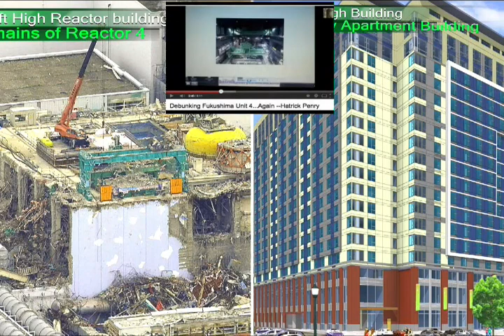Exposing Mass Murderer Australian Dr Helen Caldicott Who Faked Fukushima Reactor 4 Fuel Pool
Should Dr Helen Caldicott Caught Faking Fukushima Nuclear power plant Reactor 4 fuel pools lose her degrees and go to Jail ?  Millions of People will die and died because of her deception by consuming radioactive death food  from Japan .

you can use credit card at my or any of these at the same link Pay Throught iDEAL - SEPA Direct Debit - Canadian pre-authorized debits - Accept Visa, Mastercard, American Express, and JCB payments from customers worldwide